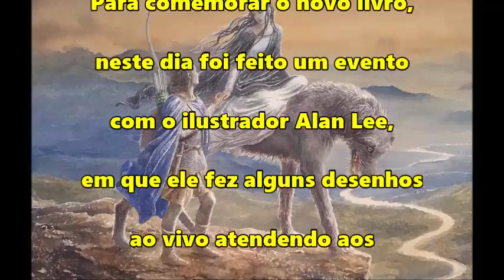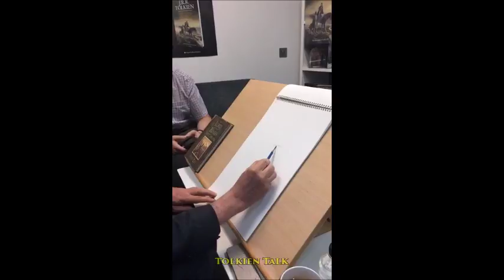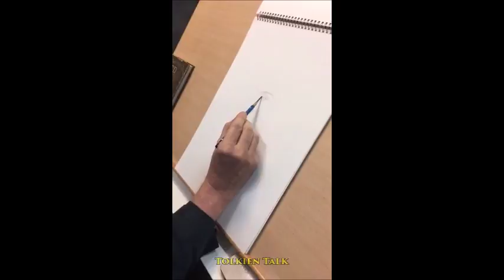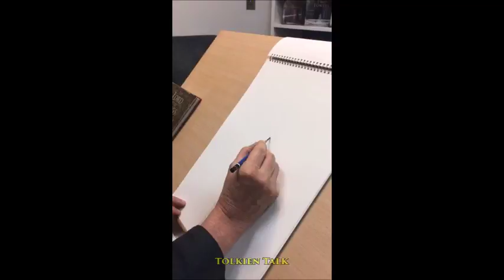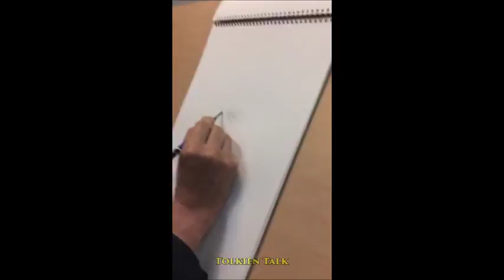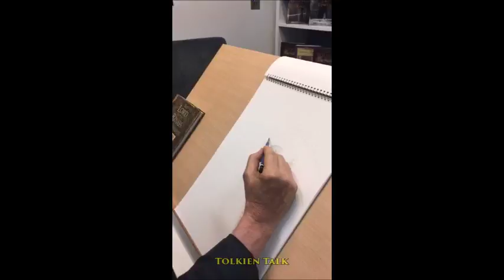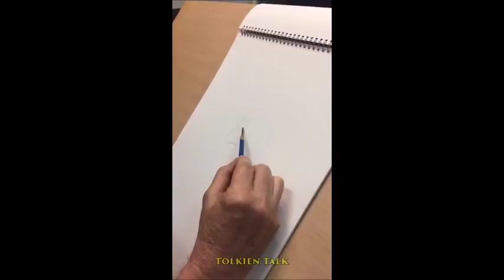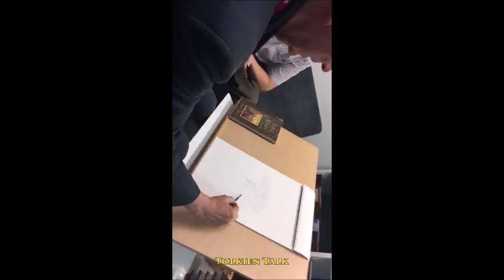Alan Lee - Lançamento de "Beren and Lúthien" (2017) | TT Extra 09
Em 01 de junho de 2017, ocorreu o lançamento do livro “Beren and Lúthien”, editado por Christopher Tolkien. Para comemorar o novo livro, neste dia foi feito um evento com o ilustrador Alan Lee, em que ele fez alguns desenhos ao vivo atendendo aos pedidos dos leitores.

Amazon Prime: amzn.to/2LLDY1Z
Padrim: goo.gl/7n4cjd

MÍDIAS SOCIAIS

TRILHA SONORA

Alan Lee